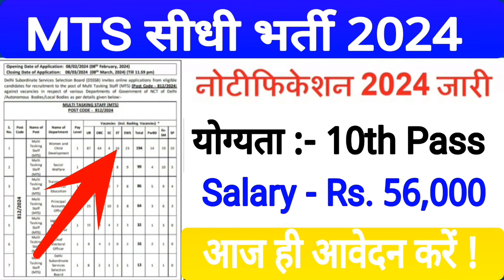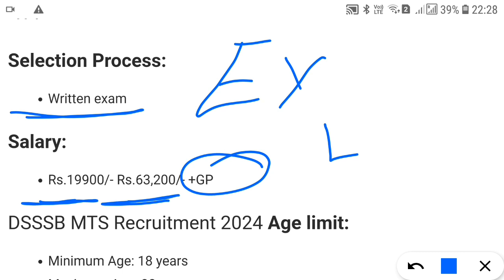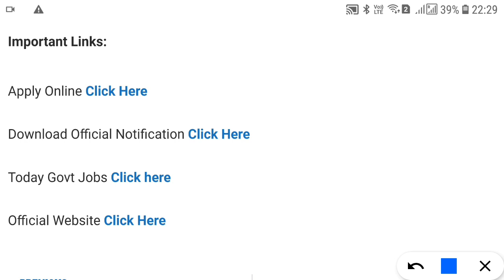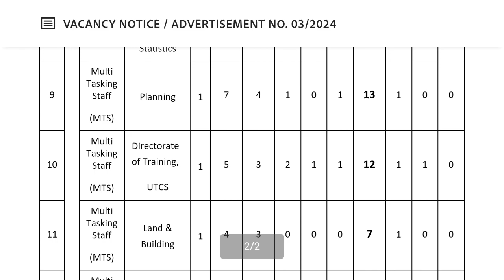MTS Recruitment 2024 // DSSSB MTS Vacancy 2024 // Sarkari Result // Govt Jobs Feb 2024#10th Pass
Top 5 government jobs, PWD, Primary teacher, Sachivalay, Post office, Anganwad, DRDO, NTPC MTS Recruitment 2024 // DSSSB MTS Vacancy 2024 // Sarkari Result // Govt Jobs Feb 2024#10th Pass

SSC CGL से भी सबसे शानदार JOB || DSSSB Kya Hota hai | Aditya Ranjan Sir Maths | Rankers Gurukul

mts vacancy
mts vacancy 2022
mts vacancy increase 2023
mts vacancy 2023 form fill up
mts vacancy details 2023
mts vacancy 2023 notification
mts vacancy 2023 syllabus
mts vacancy kab aayega
mts recruitment 2023
mts recruitment 2023 notification
mts recruitment 2024
mts recruitment
mts recruitment process
mts recruitment 2023 apply online
mts recruitment 2024 notification
mts recruitment 2021
mts recruitment 2023 in kannada
mts recruitment 2022 notification
mts bharti 2023
mts bharti
mts bharti 2024
mts bharti kya hai
mts bharti kab aaegi
mts bharti kaise hoti hai
mts bharti 2023 gujarat
mts bharti process
mts bharti 2023 last date
mts bharti kya hai 2023
dsssb vacancy 2024
dsssb vacancy 2024 form fill up
dsssb vacancy 2023
dsssb various 12785 post online
form 2024
dsssb vacancy 2024 syllabus
dsssb vacancy
dsssb vacancy 2024 nursing
officer
dsssb vacancy 2024 pgt
dsssb vacancy 2024 pharmacist
dsssb vacancy 2023 form kaise
bhare
dsssb reasoning classes
dsssb registration kaise kare
dsssb reasoning previous year
question paper
dsssb reasoning
dsssb recruitment 2024
dsssb registration correction
dsssb recruitment 2023
dsssb reasoning practice set
dsssb result 2023
dsssb recruitment
dsssb bharti
dsssb bharti 2023
dsssb bharti kya hai
dsssb bharti 2024
dsssb bharti 2023 notification
dsssb bharti kya hoti hai
dsssb bharti kab aaegi
dsssb bharti ka syllabus
dsssb bharti syllabus
dsssb bharti ke bare mein